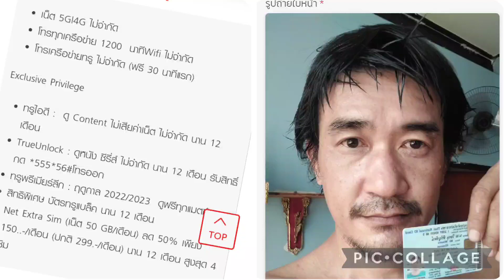ย่ายชรา 5 นะร้านเครื่องช่าง.......ไปซื่อกาวเชยยๆๆ